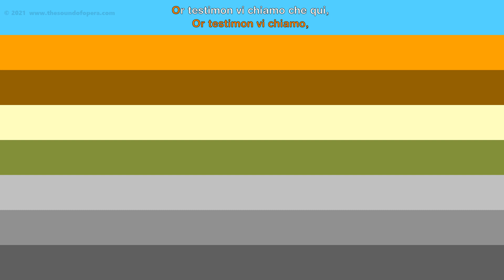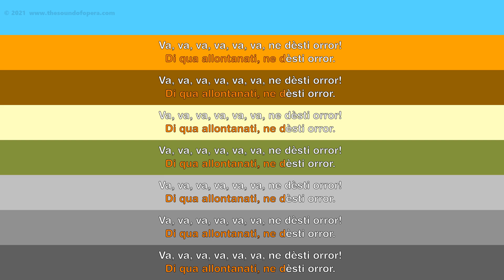LA TRAVIATA KARAOKE 27 - Ogni suo aver tal femmina (Ensemble - Part 3) | Aberforth D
Karaoke to La Traviata. In front of all guests Alfredo humiliates Violetta and throws his winnings at her feet in payment for her services. Everybody reacts in horror to his disrespectful behaviour.

PARTS:
    Alfredo
    Gastone
    Barone
    Dottore
    Marchese
    Soprani
    Tenors
    Basses

0:00 Ogni suo aver tal femmina
1:01 Oh infamia orribile

La Traviata (1853) is an opera in three acts by Giuseppe Verdi. Libretto by Francesco Maria Piave. This backing track and karaoke video by Aberforth D.